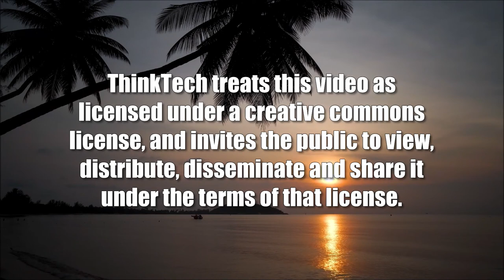UN Indigenous Peoples Rights Mechanism (Cooper UNion)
Indigenous Raise Rights at UN EMRIP.  The host for this show is Joshua Cooper.  The guest is Putheany Kim.

The United Nations Expert Mechanism on the Rights of Indigenous Peoples brings together multiple movements for human rights demanding dignity around the planet.  In its 15th session, the main focus is on treaties, sustainable development practices impacting women and decade of indigenous languages. Indigenous peoples provide updates on the state of rights around the world.